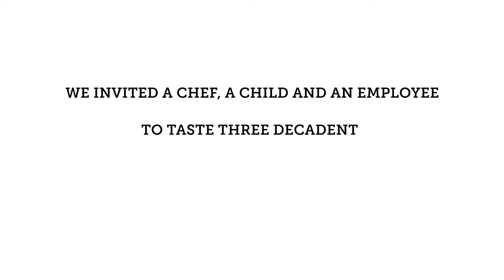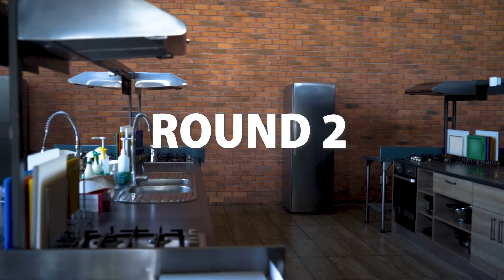CHÂTEAU GÂTEAUX CAKE TASTING